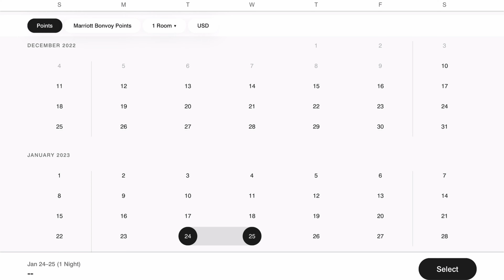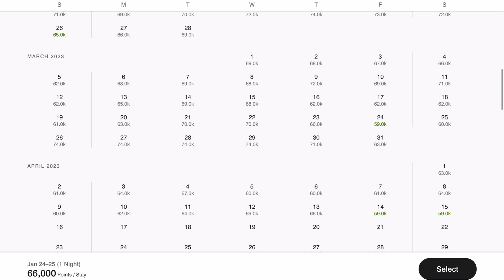Quick Comparison: The Ritz Carlton Vs. The St. Regis Mexico City!!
THE RITZ CARLTON VS. ST. REGIS MEXICO CITY

✈️ *Travel Like a Pro with My Top 5 Essentials*
Whether you’re flying first class or battling for that middle seat, these products make travel smooth, stylish, and (almost) stress-free. Trust me, you don’t want to leave home without them!

1. 😴 Manta Sleep Mask – 100% total blackout = say goodbye to airplane/hotel lights and hello to real sleep.
2. 🕶️ Goodr Sunglasses – Polarized and just $25! Perfect for travel—no bounce, no slip, whether you’re sightseeing or running to catch a flight. The only sunglasses I use!
3. Lightweight, comfy, and versatile. Perfect for long flights or exploring cities.
4. 🧢 Melin Travel Hat – Water-resistant, lightweight, and perfect for any trip. The only hat I pack.
5. 🔗 Arcade Belt – Super comfy and won’t set off TSA scanners. Glide through security with ease!

🛫 Ready to upgrade your travel game? These are my must-have products—grab them now to travel like a pro!

The Ritz Carlton MEXICO CITY offers the most modern and new facilities with breathtaking views of the city while the St. Regis provides a more personalized service, a classic traditional luxury feel, and views from a lower vantage point. Both properties receive my recommendation as both exceeded my expectations. While both are extremely nice, if I had to choose a favorite, I would prefer the Ritz Carlton simply due to its extremely high inspiration/wow factor.

**✈️ Your Passport to Luxury!**
Want a front-row seat to the most luxurious hotels? Take off with me as I explore the finest Marriott properties in the 🌍 world. Your first-class journey begins here!

Thanks again for watching! Please feel free to comment with your questions if you have ever stayed at either of these properties or if you have a request for the next hotel I should review!